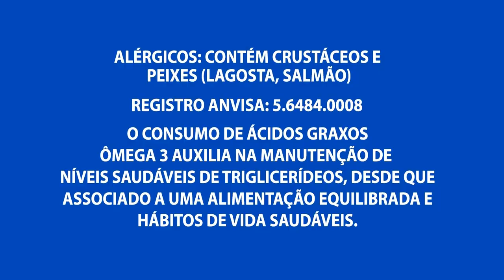Homem é preso no Morro da Liberdade portando duas mil trouxinhas de drogas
03º BLOCO AGORA 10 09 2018 - Homem é preso no Morro da Liberdade portando duas mil trouxinhas de drogas